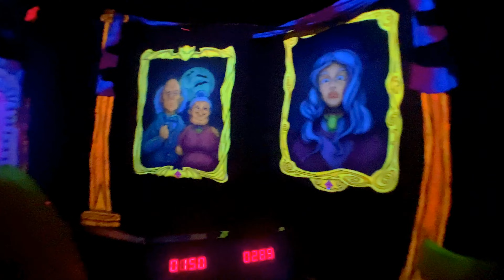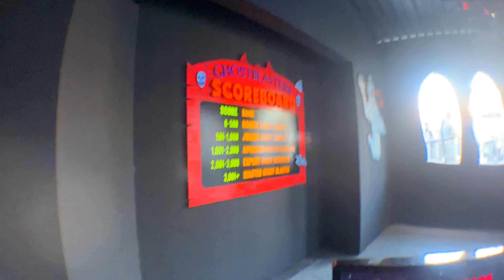2022 Ghost Blasters On Ride Low Light Ultra HD 4K POV Santa Cruz Beach Boardwalk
Ghost Blasters is an interactive dark ride franchise, designed and created by Sally Corporation.

My Gear:
Sony A7S II
Sony SEL16F28 16mm f/2.8
Sony VCLECF1 Fisheye